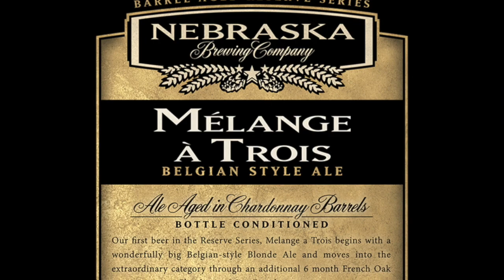The History of Melange Á Trois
Paul is here to give you the history of Melange Á Trois leading up to its re-release this Friday! Don't miss out on this award winning beer!